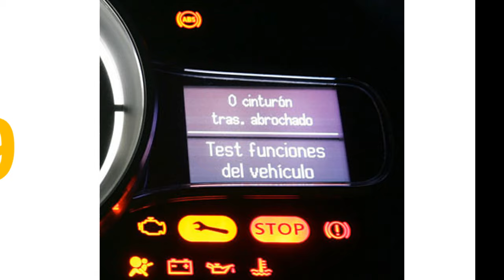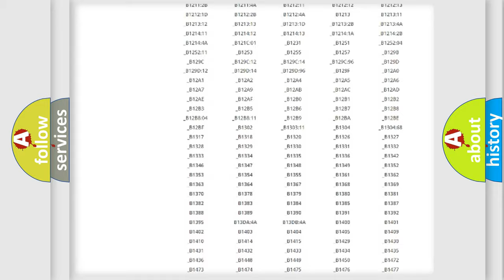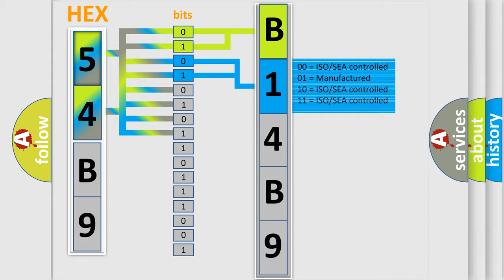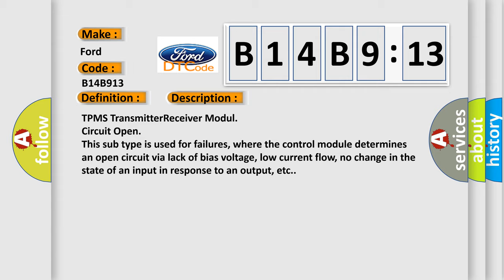DTC Ford B14B9-13 Short Explanation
Contents:
0:21 Basic DTC analysis according to OBD2 protocol standard.
1:48 Insight into programming
2:58 A diagnostically understandable description of the Diagnostic Trouble Code
3:05 Basic error definition

Make:
Ford
Code:
B14B9 13
Definition:
TPMS Reception Failure 1
Cause:
TPMS TransmitterReceiver Modul
Failure Type:
Circuit Open